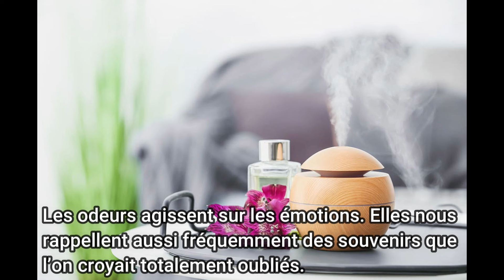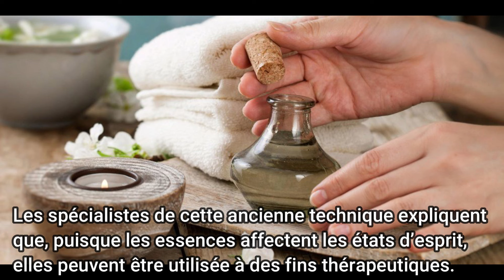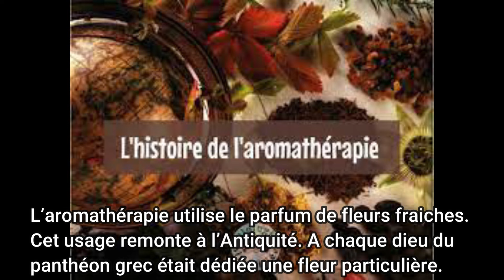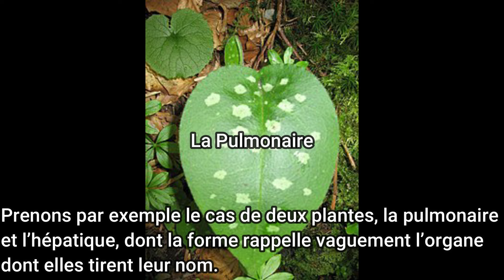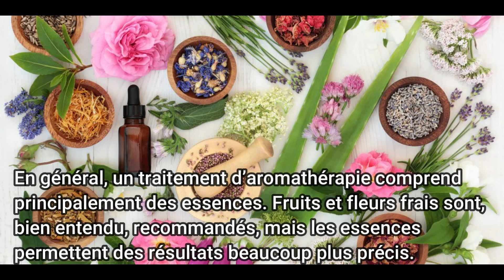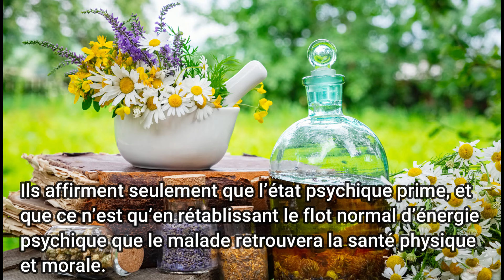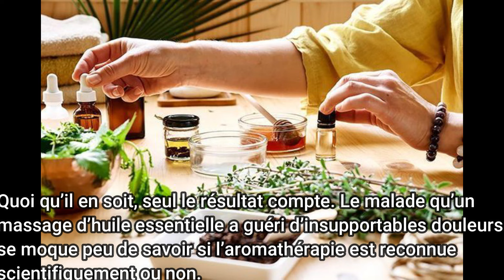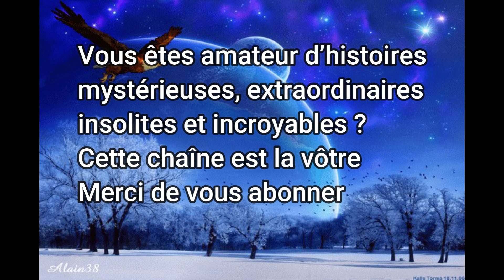L'Aromathérapie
L’odorat joue un rôle plus important qu’on ne le croit communément dans le comportement humain. Les odeurs agissent sur les émotions. Elles nous rappellent aussi fréquemment des souvenirs que l’on croyait totalement oubliés.